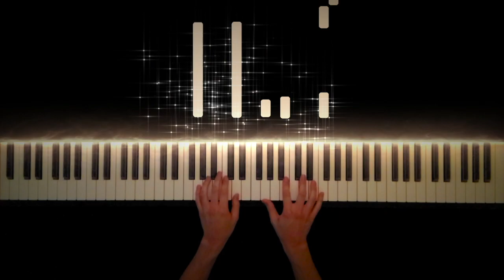卒業写真(Graduation photo) / 荒井由美(Yumi Arai) -Piano Cover-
Sotsugyou Shashin / Yumi Arai
(卒業写真/ 荒井由美)

Hope you enjoy my performance of Sotsugyou Shashin.